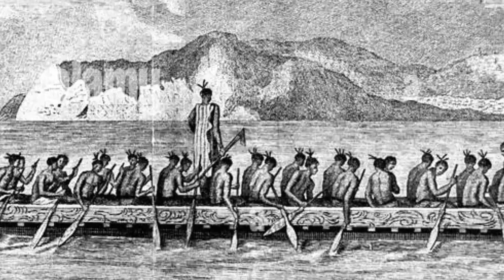LA DURA FUNDACIÒN DE OSORNO